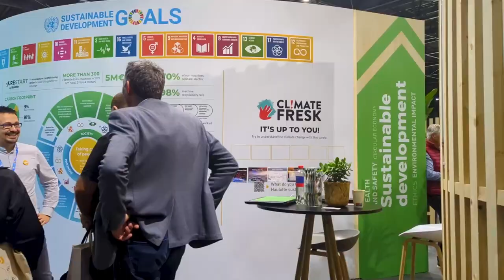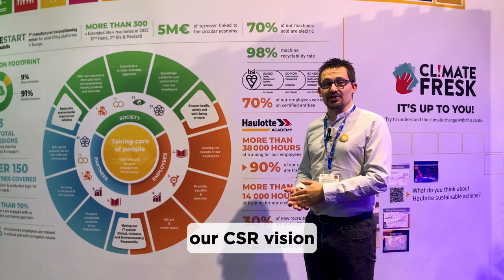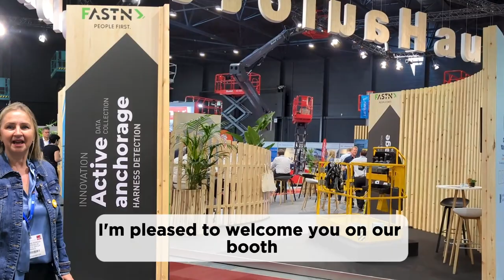Haulotte at APEX - Overview video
APEX 2023
Feeling that our partners deserve more than a showroom, Haulotte has chosen not to exhibit any aerial work platforms on its 160m² stand. The Group wanted to focus on the deployment of the PULSEO range, the environment, and its solutions for improving productivity, day-to-day life and safety for its customers.